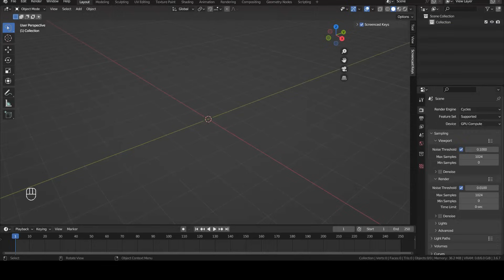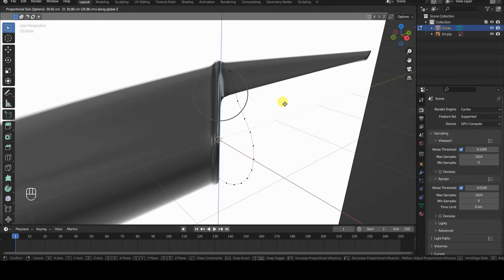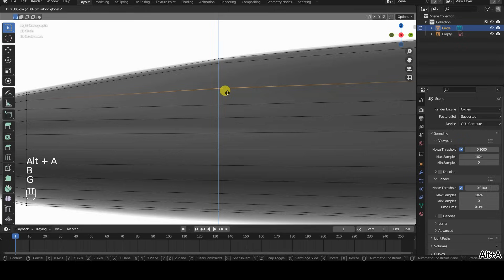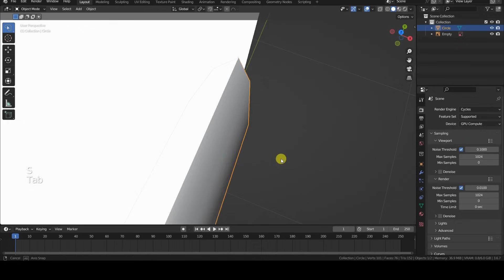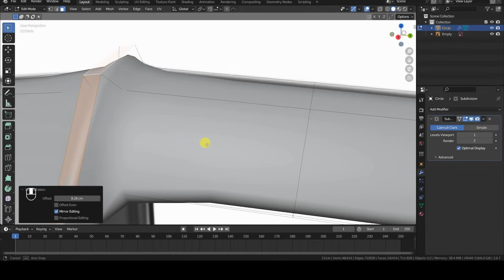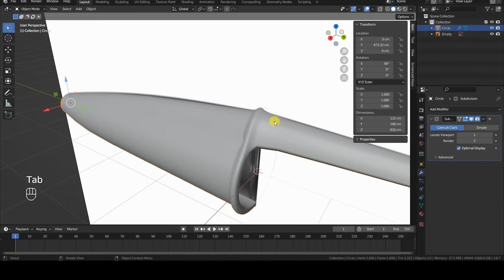Blender - Modeling basics: BIC pen cap with Bridge Edge Loops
Hello everyone! In this basic tutorial on modeling in Blender, we will see how to model the cap of a BIC pen using the Bridge Edge Loops operator.

This object could be modeled using Box Modeling, but it's possible to achieve it with Bridge Edge Loops starting from a single circle.

The tutorial was created using Blender version 3.6, and it's my first attempt with my real voice. I'm not a native English speaker, so let me know if my pronunciation is acceptable, or if you prefer the crystal-clear, albeit somewhat robotic, voice of the AI synthesizer. Thank you! Anyway, as in all my videos, I've included subtitles!